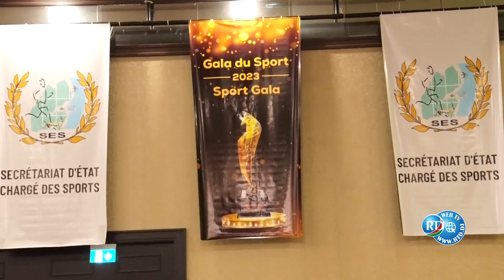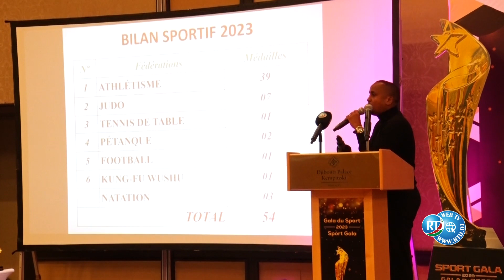Dîner Gala/SES : Célébration des Sportifs Méritants et Perspectives pour 2024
Éclat et Excellence au Dîner Gala du Secrétariat d'État Chargé des Sports : Célébration des Sportifs Méritants et Perspectives pour 2024

Le prestigieux dîner gala organisé par le Secrétariat d’État Chargé des Sports, mercredi soir au Kempinski, a brillamment célébré les anciens sportifs méritants, décorés de distinctions honorifiques.

Au-delà de cette reconnaissance bien méritée, la soirée a également été le théâtre d'un bilan révélateur de l'année 2023 pour le département, tout en esquissant les perspectives prometteuses qui guideront ses actions en 2024.

Un événement alliant élégance et réflexion stratégique, mettant en lumière l'engagement continu envers l'excellence sportive et l'avenir dynamique qui attend la communauté sportive.

Il faut noter que la soirée a rassemblé une pléiade de personnalités éminentes, parmi lesquelles figuraient le Secrétaire d’État chargé des Sports, S.E Hassan Mohamed Kamil, le ministre du budget, S.E Osman, le ministre du Commerce, S.E Mohamed Warsama, la ministre de la solidarité S.E Ouloufa Ismail Abdo, ainsi que la secrétaire d'État à l'investissement, S.E Safia Mohamed Ali.

La présence marquante des parlementaires, des représentants des corps armés, des présidents des fédérations sportives, et de la grande famille sportive a ajouté une touche prestigieuse à l'événement.